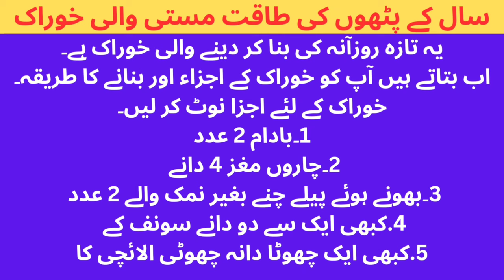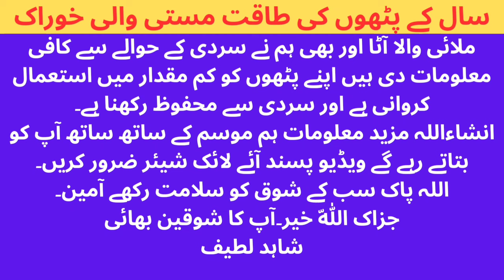Teetar ke pathon ki masti wali khurak 2023 سال کے پٹھوں کی طاقت مستی والی خوراک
patha
bird breeding
bird ki free wali refrish khurak
bird ki best feed
dakni teeter sound
bathal boti
teeter ki awaz
teeter ki sardio ki khurak
teeter ki khurak
bird ki taqat wali khurak
bird ki breeding ki khurak
ihsan gujjar vlogs
hunting teetar
kala teetar sardion ki khurak
kala teetar ki awaz
kala teetar safa
kala teetar sardi ki khurak
kalateetar ki khorak
kala teetar bulai
kalateetar
काली किशमिश खाने के फायदे
काली किशमिश की तासीर
भीगी किशमिश की तासीर
भीगी काली किशमिश की तासीर
काली किशमिश खाने के फायदे और नुकसान
teetar sound
teetar ki awaz
teetar awaz
teetar ki awaaz
teetar
teetar voice
teetar ki boli
partridge sound
kala teetar
bird
tetar ki awaz
teetar ki awaz female
gora teetar ki awaz
white teetar ki awaz
dakhni teetar
female teetar ki awaaz
partridge voice
teetar ki khorak
partridge
female teetar awaz
irani teetar
kala teetar awaz
partridge call
teetar birds
bird sound
teetar ki voice
teetar awaaz
partridge awaz
grey francolin
titar ki awaj
dakhni teetar ki awaaz
pheasant bird
pheasant
partridge singing
beautiful birds
bird lover
teetri
black teetar
white teetar
red golden pheasant
ringneck pheasant
grey francolin voice
gray francolin call
वीर व l